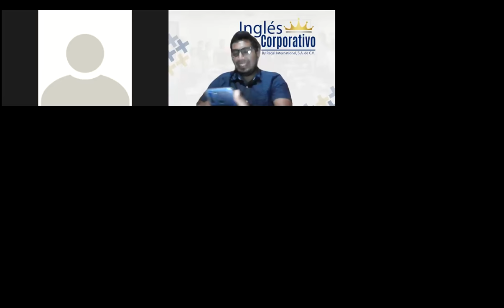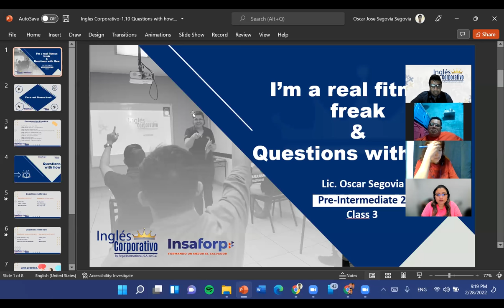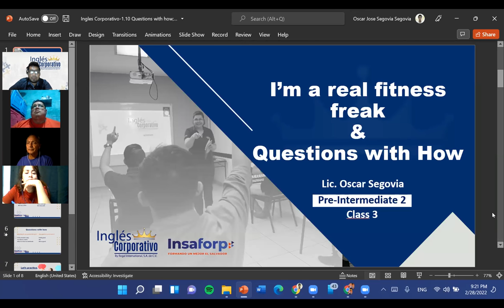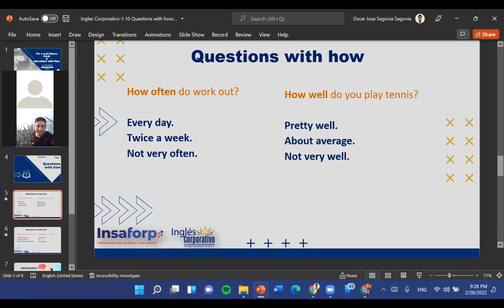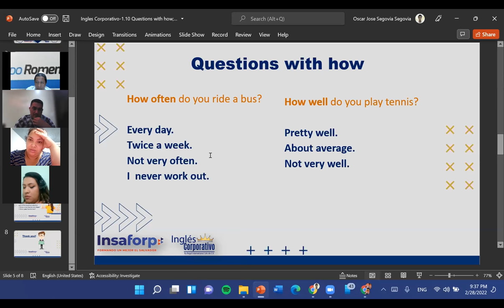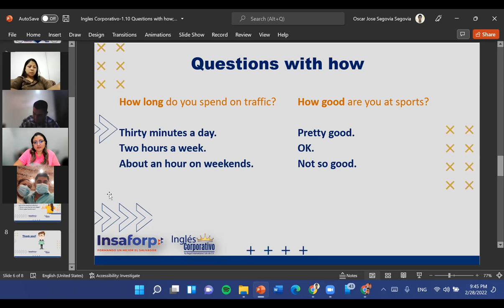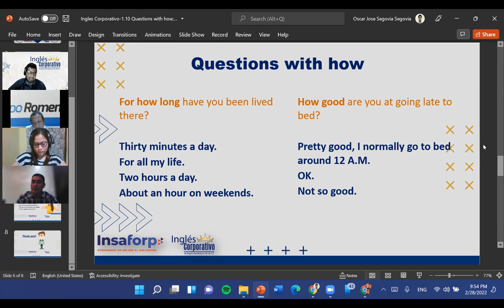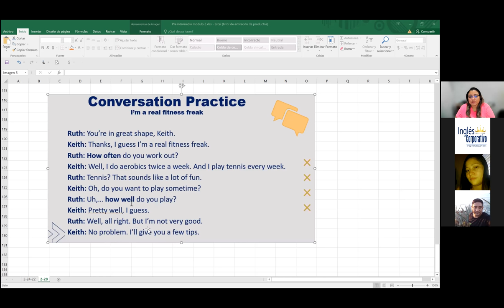Ingles Corporativo-1.10 Questions with how; short answers-Dia 3